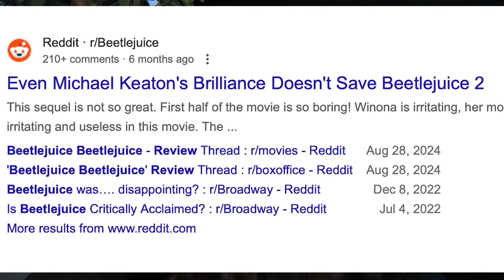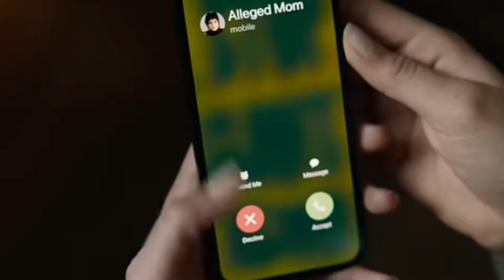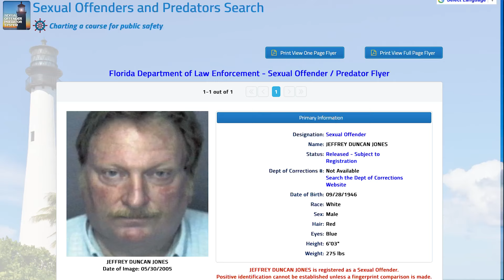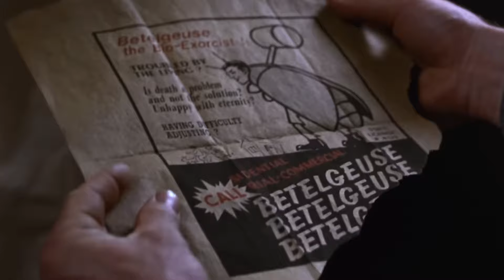"BEETLEJUICE BEETLEJUICE" IS A FUN BUT CROWDED HOUSE [REACTION]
I don't think I'd want to live here, but Michael Keaton can get it.